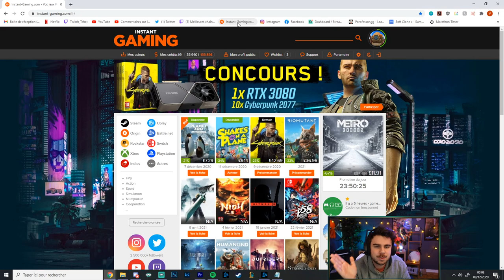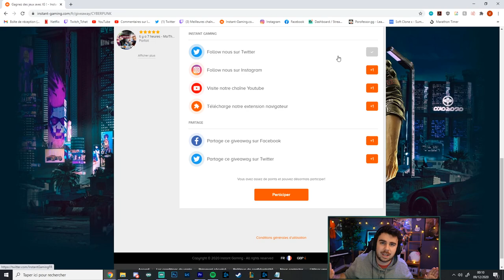Plus personne parle depuis mon retour, les toxics sont tous BAN ? ( Quel bonheur mes games ! )